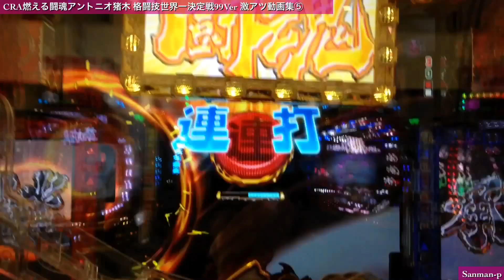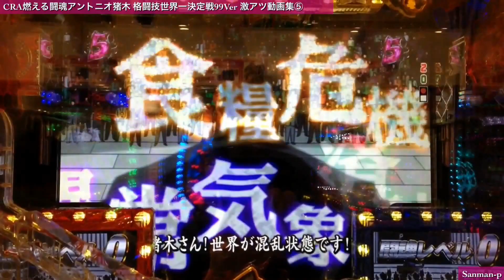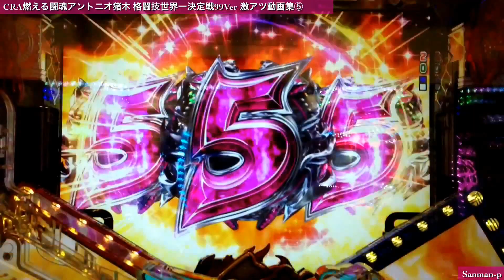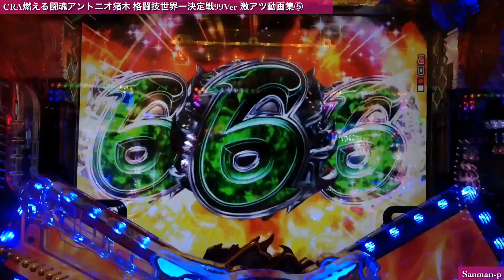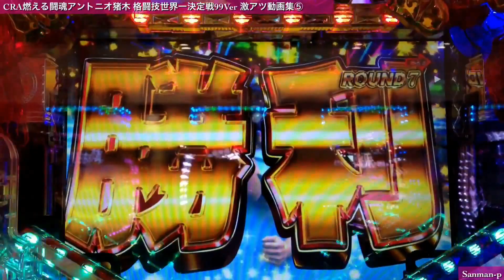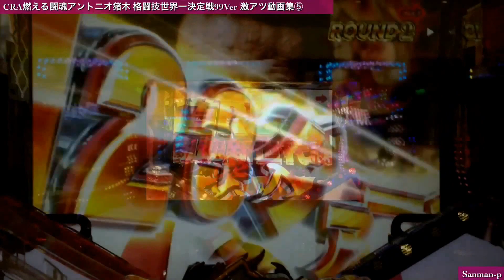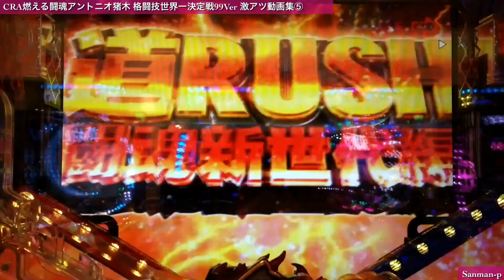【CRA燃える闘魂アントニオ猪木 格闘技世界一決定戦 99Ver】激アツ動画集⑤